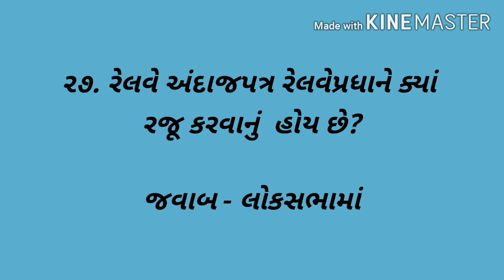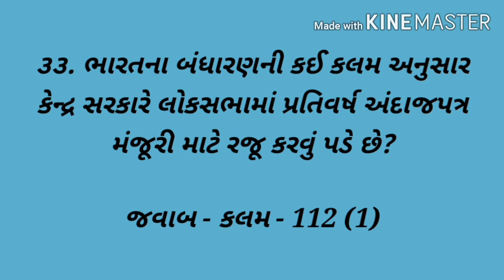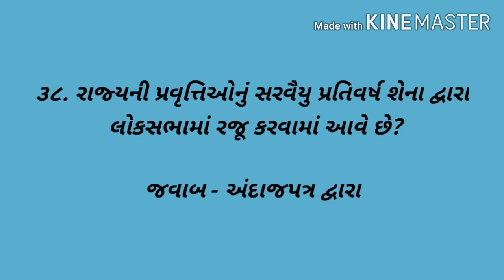BA SEM 6 ECONOMICS CC 608 MCQS FOR ONLINE EXAM|| UNIT - 4|| HNGU ONLINE EXAM|| HNGU UNIVERSITY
Hello Friends,

In this video we will discuss about the Economics CC 608 MCQS FOR ONLINE EXAM.